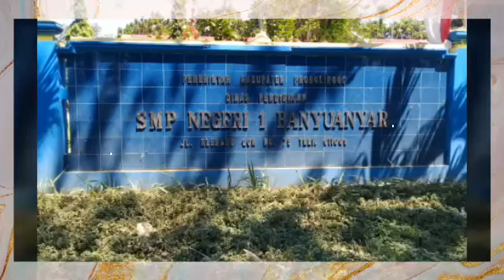BARIS SMPN I BANYUANYAR dalam rangka HUT tahun 2019